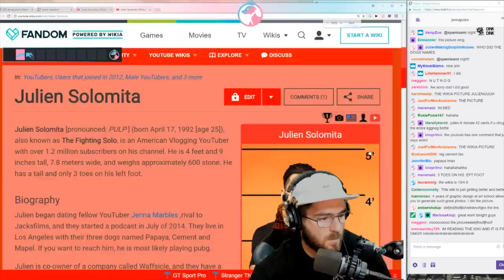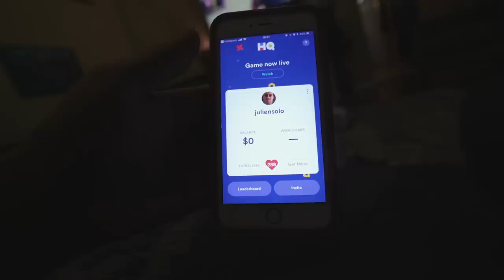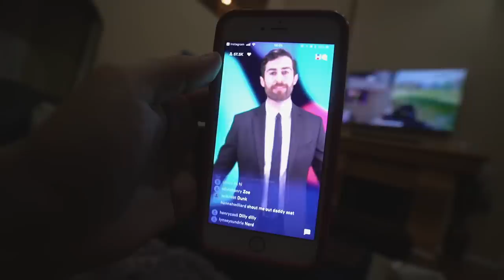chicken noodle soup